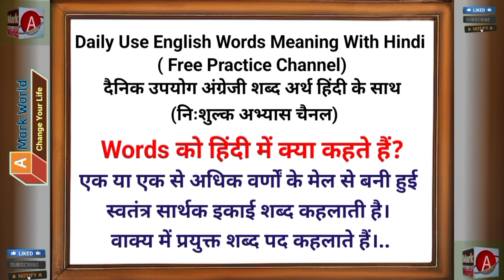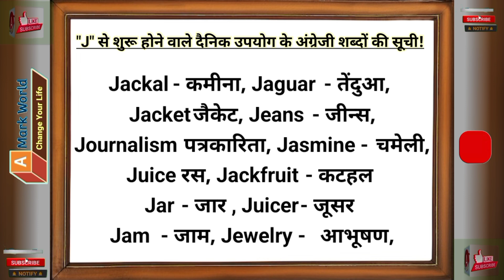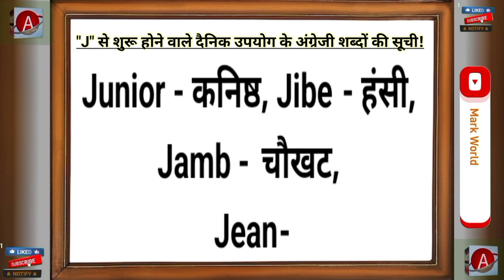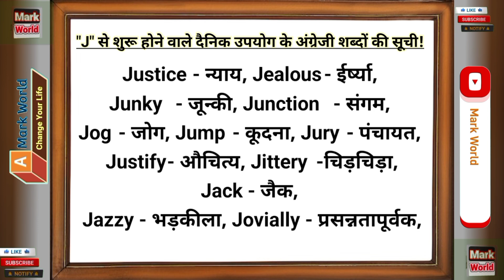J से शुरू होने वाले अंग्रेजी शब्दों के हिंदी अर्थ Hindi Meaning of English Words Starting with J.